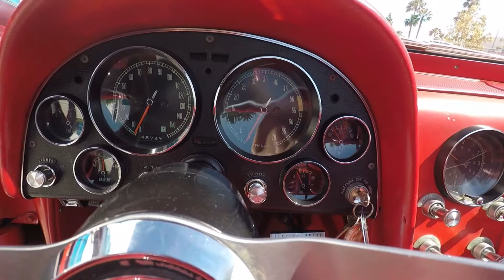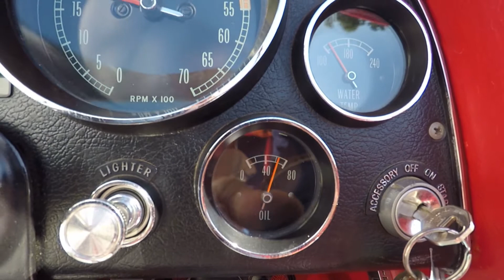SOLD 1965 Rally Red Corvette Convertible survivor TV Show car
Rally Red w/Red interior 327/300hp, 4-spd. manual transmission.

We love a good story.  Part of what makes vintage cars, or vintage anything, for that matter interesting, is the history of the object.  Some cars have more interesting histories than others.  Case in point; the very original ’65 Convertible presented here.

Back in ’90, a collector client of ours named Pat was in Hemet CA. waiting to go into a business meeting, when he first heard, then saw a Rally Red ’65 Corvette being driven by an elderly man smoking a pipe.  As the man carefully pulled the Corvette into a parking space, he decided he needed to have a closer look.  As he approached the man in the ’65, he promptly exclaimed, “No! It’s not for sale!”.  Even with that bit of new information, Pat felt, the car was still worth a look, so he did a walk around and introduced himself to the owner, who’s name was Monty.  After some small talk, Monty needed to go to his meeting.  But, he told Monty if he was still around when he got out, he’d like to continue the conversation.  As luck would have it, when Pat got done with his meeting, Monty and the ’65 were still there, so Pat went over, sat down with Monty, who was 84 years old at the time, proceeded to tell the car’s very interesting history.  Monty was an actor during the Silent Screen era.  When Talkies were introduced, he felt they would never catch on.  So, he left the acting biz.  But, he still wanted to be in the entertainment biz in some capacity.  So he went to work for the studios in the transportation dept.  What Monty did was purchase all of the vehicles used in films and later, T.V. shows for the studio.  For the next 45 years, most, if not all of the cars, trucks, tractors, planes etc. that you saw up on the big (and small) screen, were purchased by good old Monty!  In 1956, Monty want to work for CBS and NBC.  He purchased all of the cars used in T.V. series.  When the idea for a new show called “Route 66” was proposed, Monty was given the task of finding just the right kind of car for Todd and Buzz to drive the highways and byways of the U.S.A.!  The thing is, the producers actually wanted a European sports car for the series.  Well, Monty being the Corvette lover that he was, would have none of that!  He told the powers that be a Corvette was the only car for Todd and Buzz.  And the rest really was history!  So, cut to the chase!  Back then, the studios ordered cars two years in advance.  So back in ’62, Monty put in an order for a Red/Red ’65 small block 4-spd. in to be used in the ’64 season.  But what no one knew back then was that by the time the ’65. which was actually a pilot car with V.I.N. #00012 arrived at the studio, the series had been canceled!  So, the car was instead used in Perry Mason as Paul Drakes ride.  But just prior to delivery, the studio decided to revive Route 66 and a Pilot was produced featuring the Red ’65.  When it wasn’t picked up, the car when back to duty on Perry Mason for the next two seasons.  The normal procedure for studios when they are done with vehicles was to either sell them to local dealers of give them back to the manufacturer.  But, Monty had grown quite fond of the Red ’65 and had to have it!  So a deal was struck and the CBS Employee Credit Unit issued a check for the purchase in Monty’s name.  He drove the ’65 every day for the next 25 years putting 118k miles on the car.  Up until the time he decided to reluctantly sell it to Pat.

1965 Route “66” T.V. car highlights:

Pilot Line Car #00012.

Body #11, built 2/2/64

T.V. add car for the ’65 Chevrolet new car introduction featuring the cast of “Bonanza”, “Bewitched” and “The Man From U.N.C.L.E.”.

Used in the last Route “66” T.V. show.

Used in the ’65 & ’66 season of Perry Mason.

Two owner car.

Was used again when the new Route “66” T.V. show kick off at Santa Monica Pier.

All original condition.